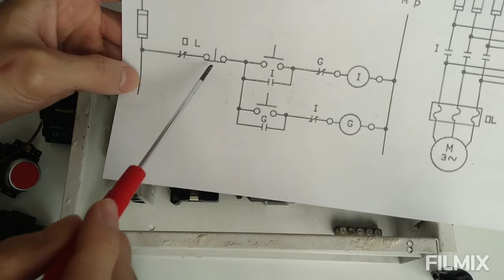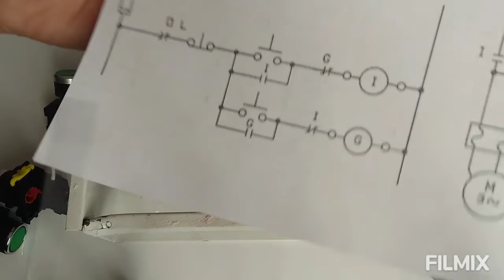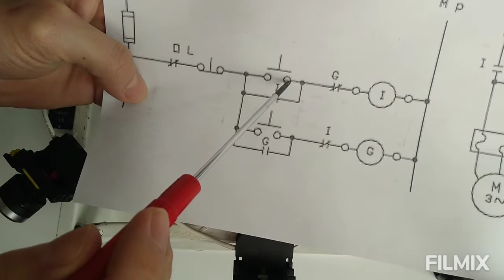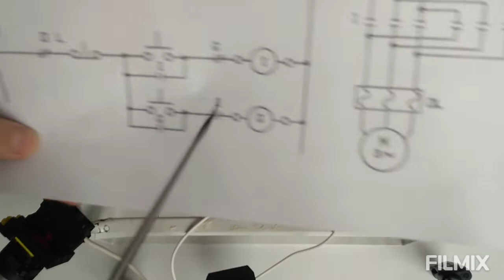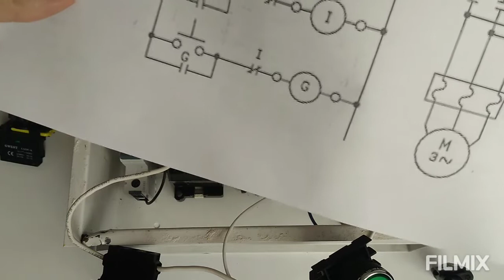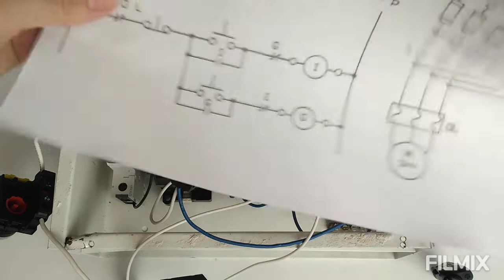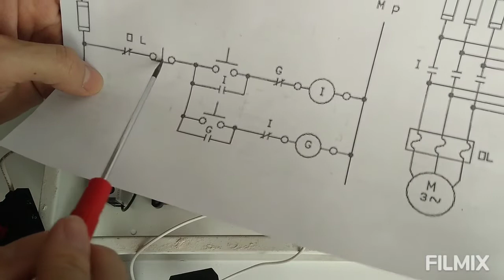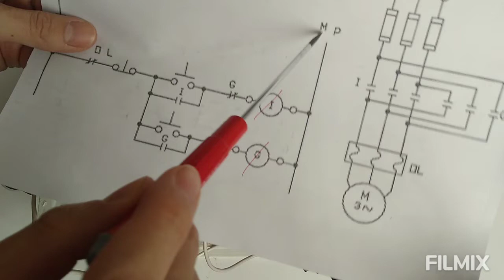Üç fazlı asenkron motorun ileri ve geri çalıştırılması.uygulamalı Devir yönü değiştirme.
Üç fazlı asenkron motorun ileri ve geri çalıştırılması.uygulamalı Kontaktör kumanda devresi yaptım.

kısaltılmış haline buradan ulaşabilirsiniz.. detaylı anlatım...ileri ve geri devir yönü değiştirme, çok özel bilgiler burada.

"Üç faz asenkron motor ileri çalıştırılması"
"Üç faz asemkron motor geri çalıştırılması"
"Asenkron motorun devir yönü değiştirme"
"Kontaktör kumanda devresi"